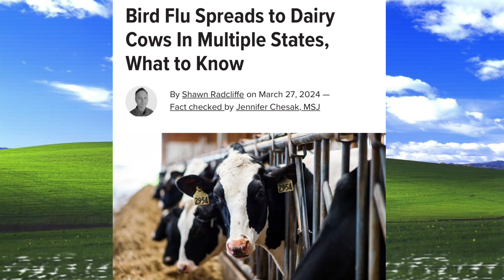GOD HELP US ALL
And I’m also on Odysee